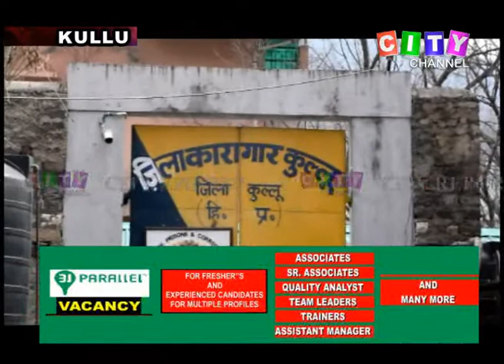Kullu Runaway Prisoner Arrest 27 Jan 2020